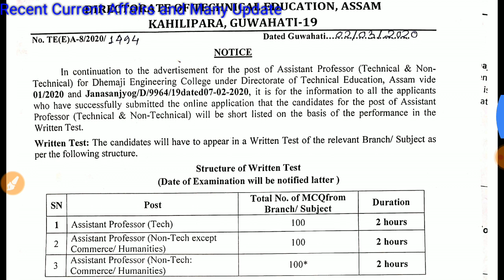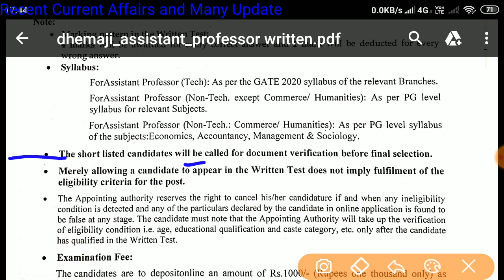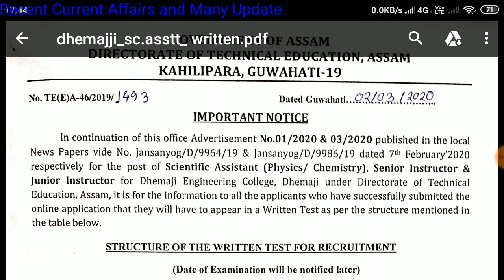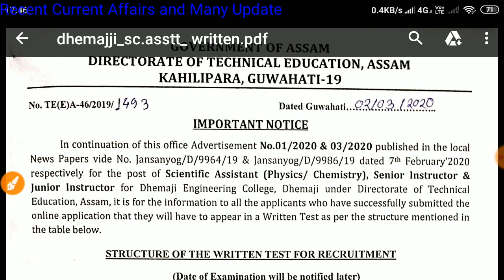DTE Assam Exam Syllabus 2020/Assist Professor and Instructor/APDCL Result/Section Assistant Result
Recruitment - DTE Assam, DTE various Post Syllabus 2020, DTE Junior Assistant Scientific Assistant Sr. Instructor Jr.Instructor, Directorate of Technical Education Assam, DTE grade-iv Recruitment, DTE admit card 2020.. DTE junior Assistant Admit card, DTE Polytechnic Recruitment 2020..

Other Classes...